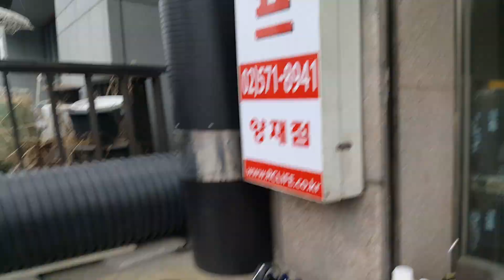티티곤 & RC라이프 1월16일 (2탄!!전라남도-티맥스2.5) ☆ 세팅하기!!☆ 구매문의 : 010-5303-1297번